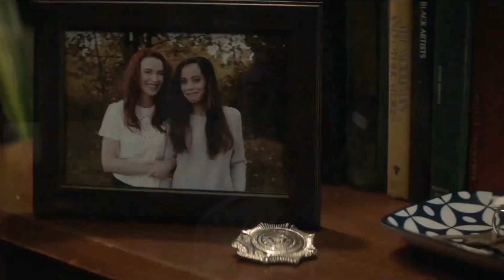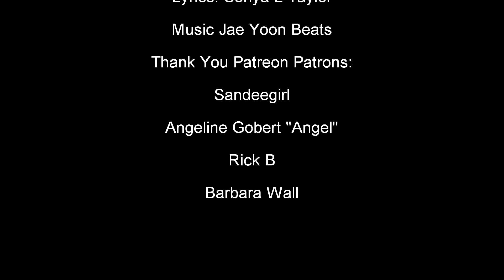Renee & Pam - It's Not Okay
Song:  "It's Not OK" by Sonya L Taylor

Rick B
Barbara Wall
Sandeegirl

Lyrics: Sonya L Taylor (BMI)